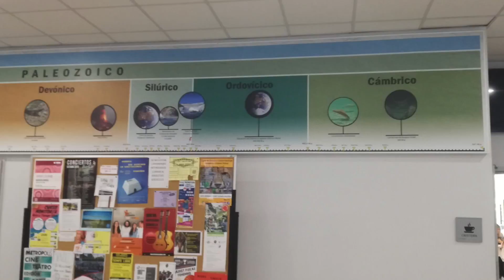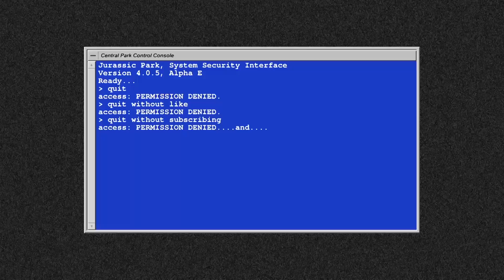Mi trabajo: ¿a qué me dedico además de youtube?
Hoy os cuento cuál es mi trabajo habitualmente más allá de hacer vídeos de Yotube, y en qué clase de proyectos de divulgación de paleontología ando trabajando.

¡Sígueme!